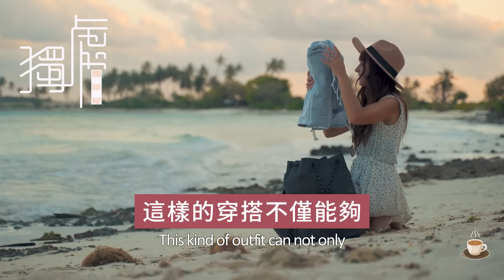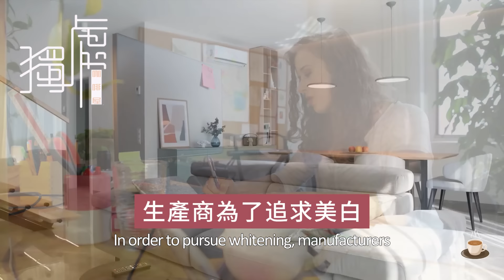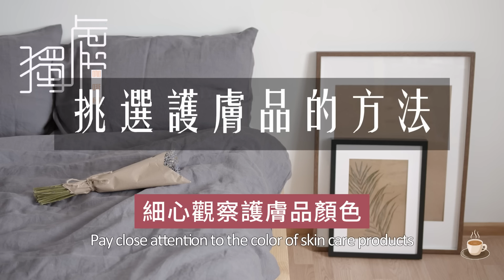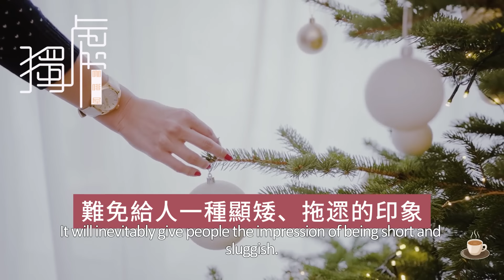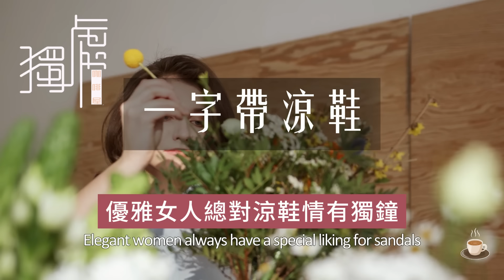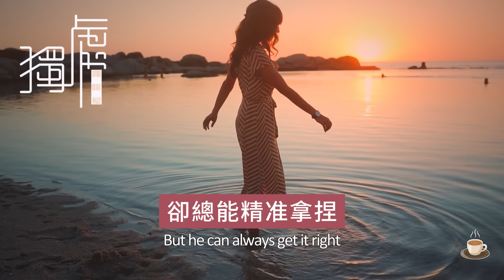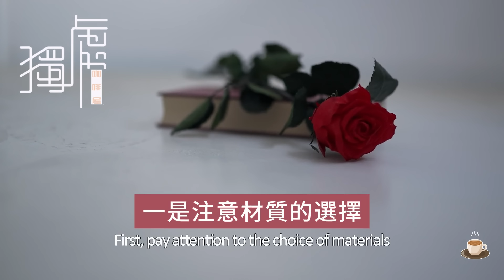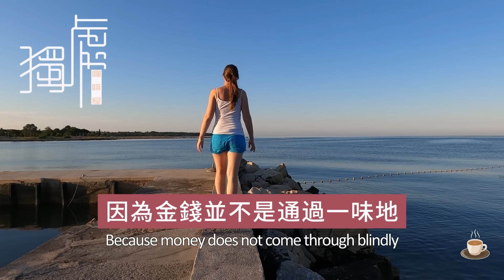女人到了中年，別用這些廉價貨，否則拉低你的氣質，還顯老！When women reach middle age, don’t use these cheap products! 獨處Alone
本視頻主要討論了中年女性在選擇衣物、化妝品、鞋子和包包時應該避免的廉價產品，以及如何通過選擇高品質的產品來提升自己的氣質和形象。視頻指出，雖然勤儉持家是中國女性的傳統美德，但過度節儉可能會對女性的外在形象和皮膚健康造成不良影響。視頻強調，選擇優質的產品不僅能夠提升個人的品味和氣質，還能避免因廉價產品帶來的皮膚問題和不適感。